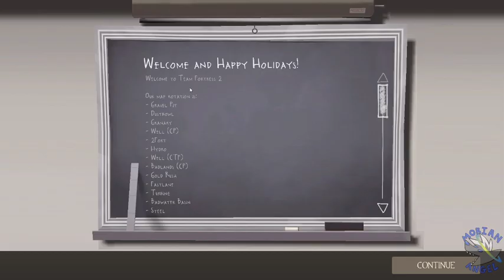Christmas Eve 2020 (2)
A fun ending to a night with friends. Happy holidays, everybody.

0:00 Terraria
21:05 Meadow
1:21:07 Team Fortress 2